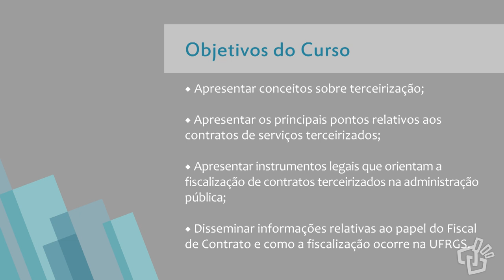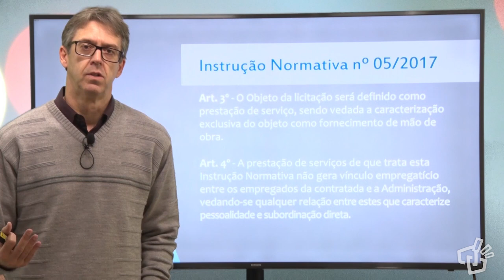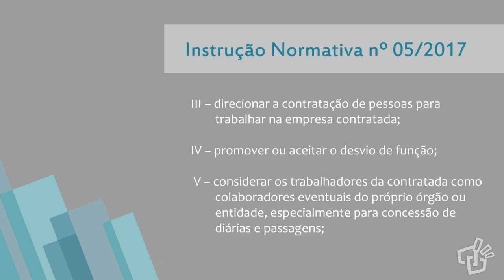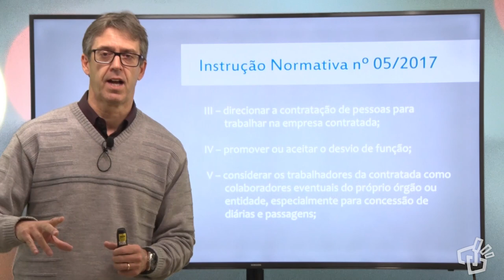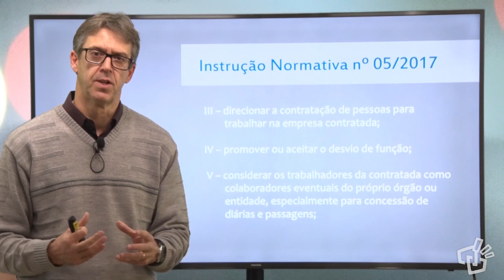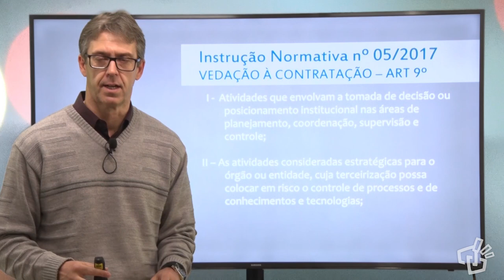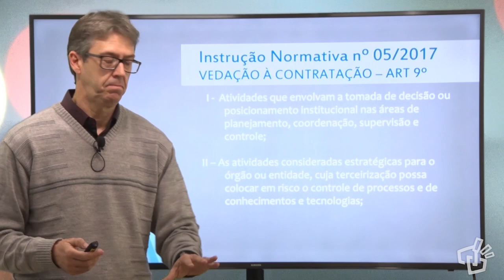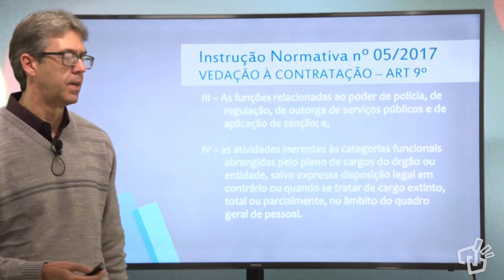Fiscalização de Contratos - Módulo 1